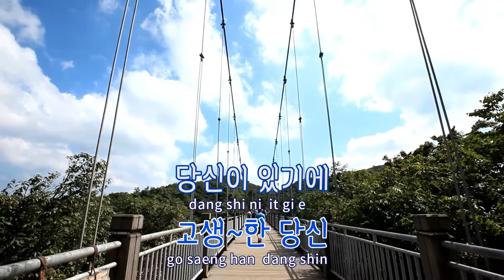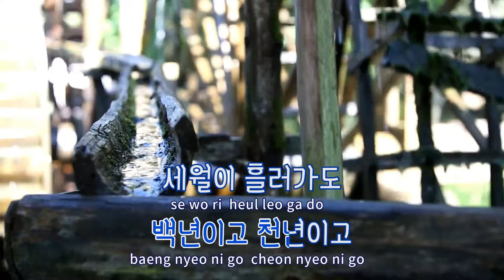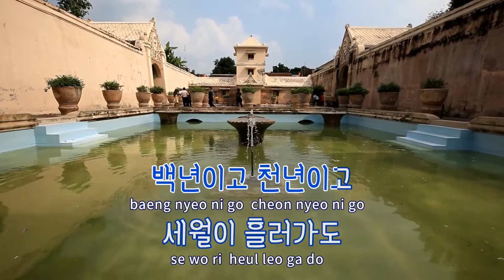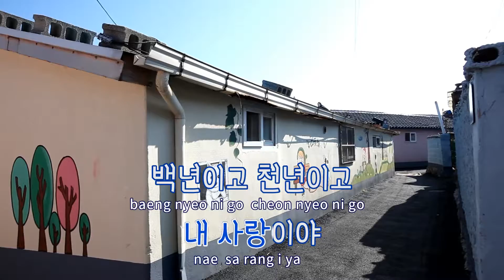[TJ노래방] 고마운당신 - 지중해 / TJ Karaoke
고마운당신  --  지중해